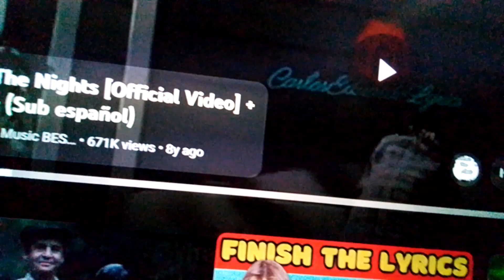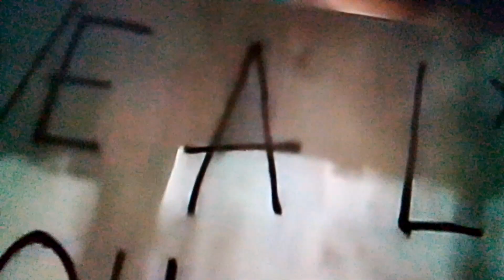Avicii-the nights, Maxie, and Artie music